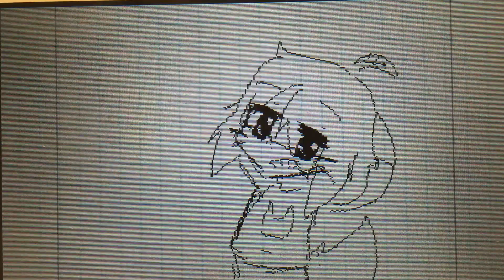boomx4 | remake (old)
i enjoyed remaking my old boomx4 meme,
the improvement from month to month :)

edit 2018:
thot
edit 2019
Ok Boomer